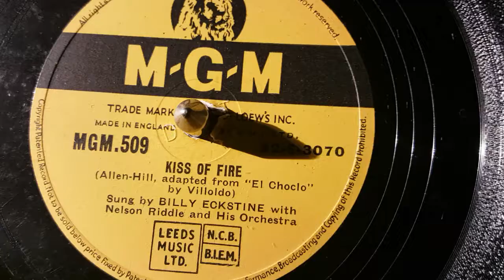billy eckstine - kiss of fire - 78 rpm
m.g.m record